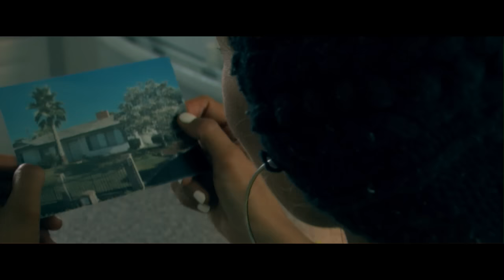Hi-Tone feat. Blunt Brown - "Don't Judge Me" - Official Video [HD]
"Don't Judge Me" - Top of the Food Chain (TFC)- An Andrew Mason Music Film. (C) 2010.
Beat by Allrounda